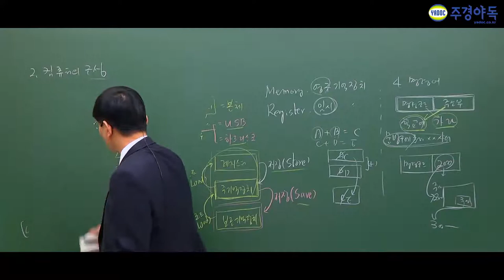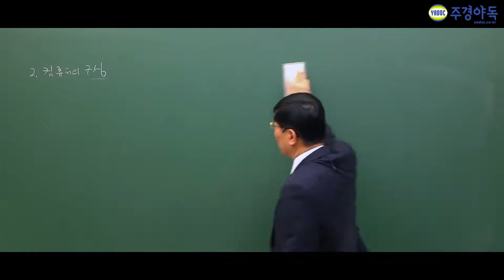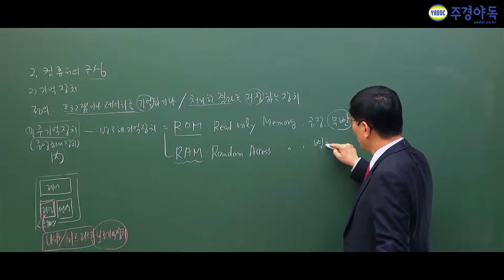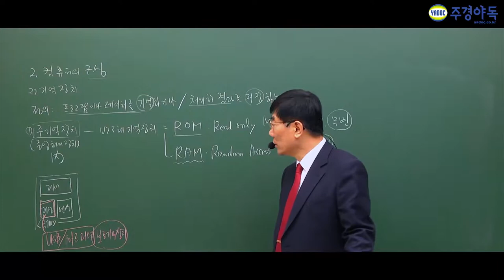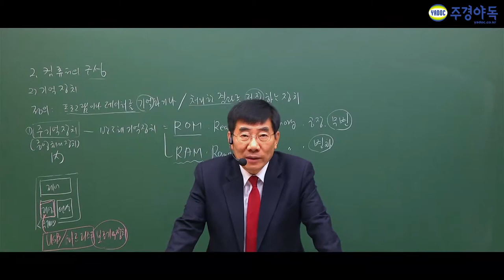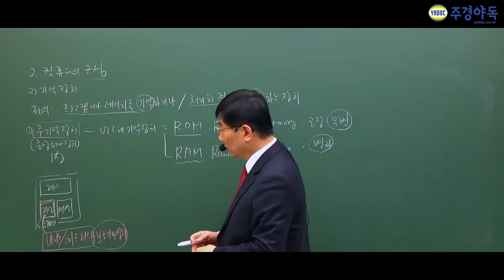정보기기운용기능사 기억장치와캐시메모리 중요합니다!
주경야독의 최창선 교수님과 함께 정보기기운용기능사 필기를 준비해보세요

주 기억장치안에 반도체 기억장치 특징을 알아두고 캐시메모리가 매우 중요하다는데요

영상에서 중요하다고 말하는 부분이 무엇인지 확인해주세요!

더 많은 강의가 보고싶으시다면 밑 링크를 참고해주세요!

1부에서 4부중 3부입니다